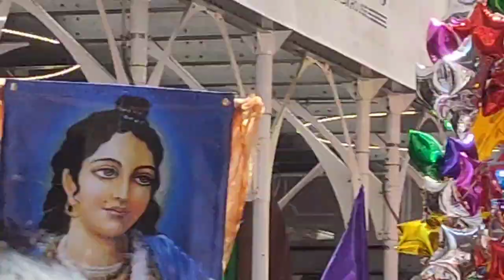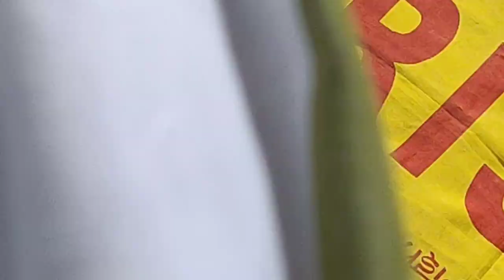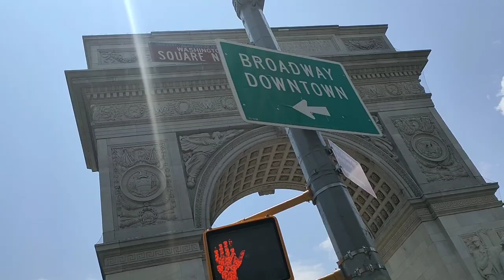Hare krishna festival 2023 ISKCON Ratha Yatra New York